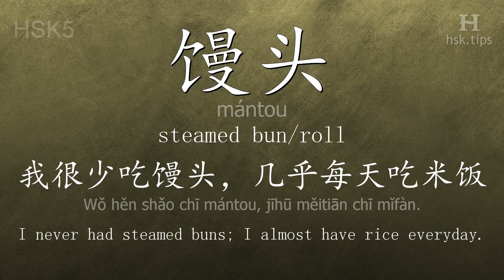Chinese HSK 5 vocabulary 馒头 (mántou), ex.2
In this video the chinese character is from HSK level 5. And it is "馒头", pinyin: "mántou", which means "steamed bun/roll".
Listen to native mandarin speakers saying "馒头" and the example: "我很少吃馒头，几乎每天吃米饭。", it means "I never had steamed buns; I almost have rice everyday."